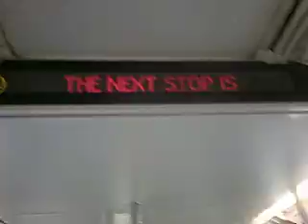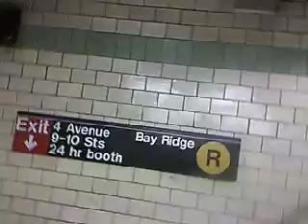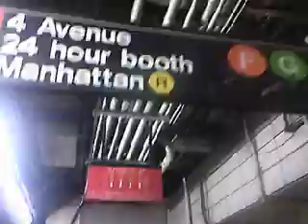Large Subway Connections Episode 5: 4th Avenue-9th Street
Pulling in on the F and G platforms to get to the platforms of the R (and the D/N/W on rare occasions)

It's a lot easier than going up